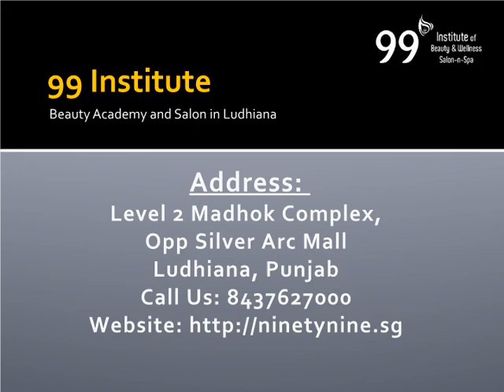Beauty Academy in Ludhiana - 99 Institute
Beauty Academy, Makeup Institute and Hair Diploma School in Ludhiana. Best Beauty Academy in Ludhiana – 99 Beauty Institute offers special beauty training in Ludhiana. Candidates who are interested to explore their beauty career in industry can apply for professional courses and lead a professional career touch the sky of success.